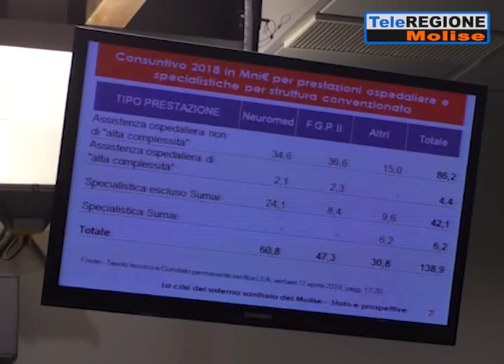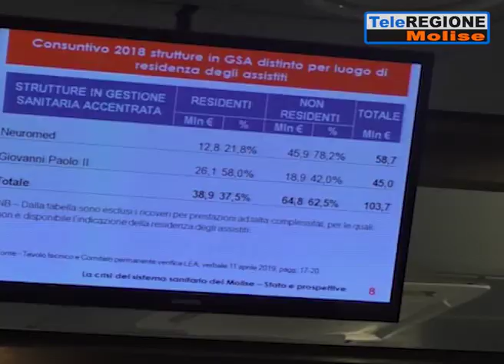A Termoli la Rete di sinistra mantiene alta l'attenzione sui tagli alla sanità ...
Servizi TG | A Termoli la Rete di sinistra mantiene alta l'attenzione sui tagli alla sanità | 22/12/2019